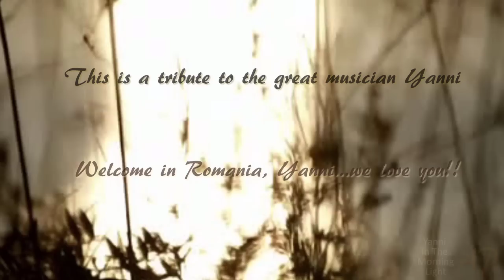♥YANNI - In The Morning Light♥